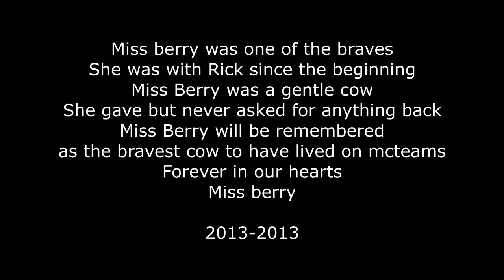Goodbye, Miss Berry.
1 like = 1 condolence.
My Server IP: mccombat.run